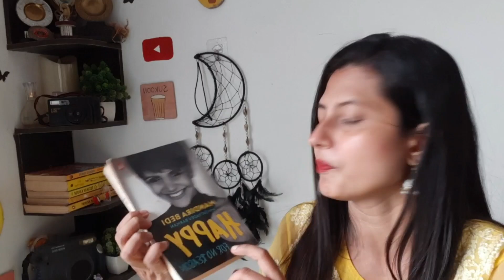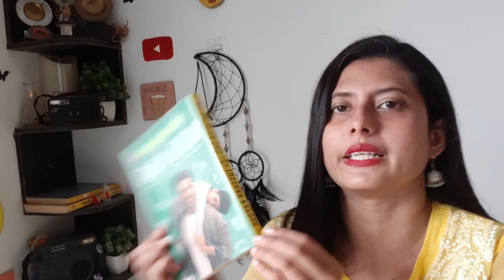WHATS ON MY BOOK SHELF?|BOOKS|VLOG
Hey Everyone,
Here is a what's on my book shelf vlog

Well,if you did,please do
LIKE/SHARE/COMMENT and also